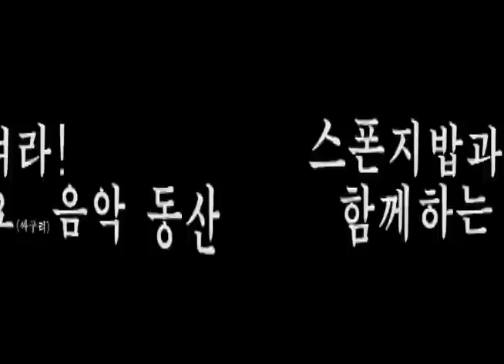사장님 스폰지밥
나노키2 산 기념으로 미디가 아닌 쌩으로ㅋㅋㅋㅋㅋㅋ
아무의미없음ㅇㅇ